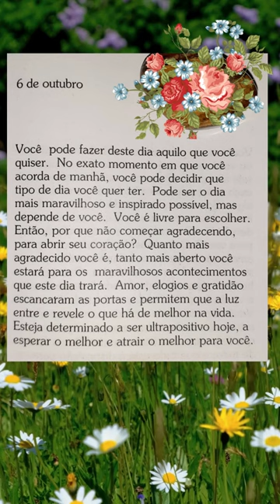Mensagem de Deus!! 06 de outubro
Trecho do livro Abrindo Portas Interiores de Eileen Caddy.